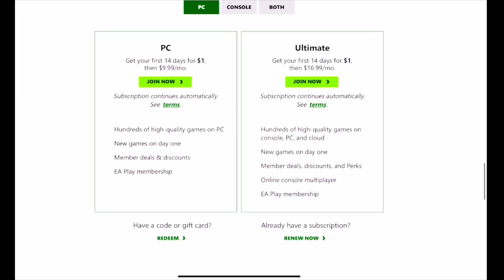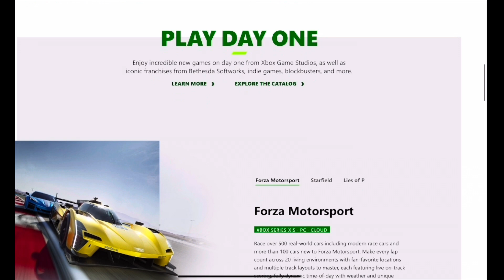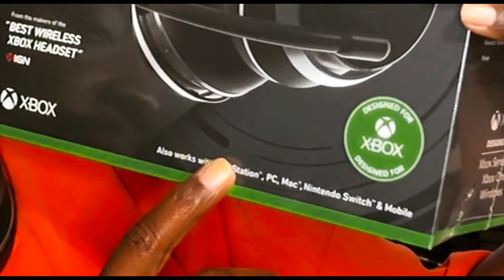2023 HOUSTON GAMER LAST-MINUTE HOLIDAY GIFT GUIDE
IN THIS SPECIAL EPISODE, M4d Ski11z unveils his “Last-minute gift guide for GAMERS!

You ONLY HAVE THREES TO BUY A GIFT!

Your views, your subscriptions are are most appreciated! Your likes, subscriptions and sharing help this channel achieve higher heights. I got THIS FAR from my longtime followers. Again, thank you!

Want to assist the channel? Consider supporting us via Paterson

Tik-Tok: @m4dski11z